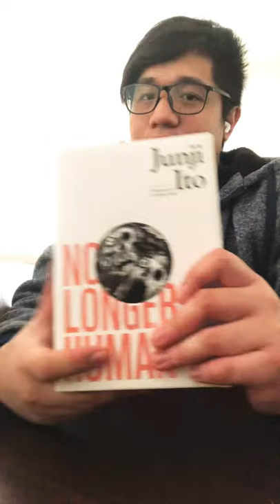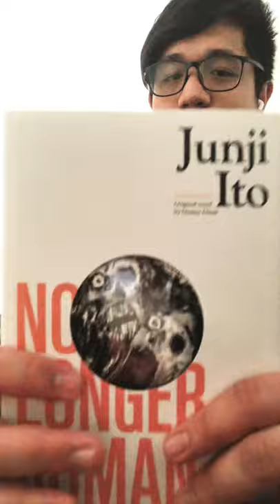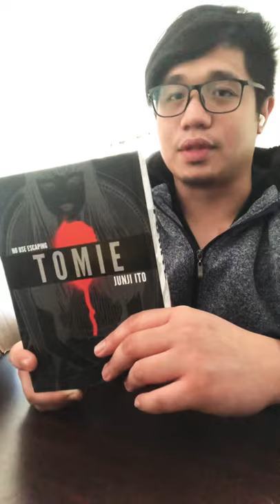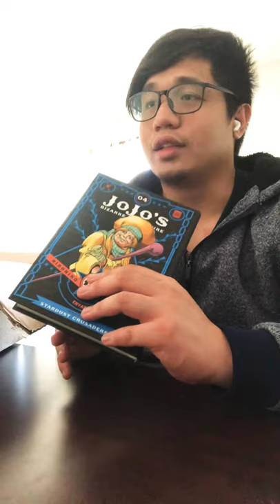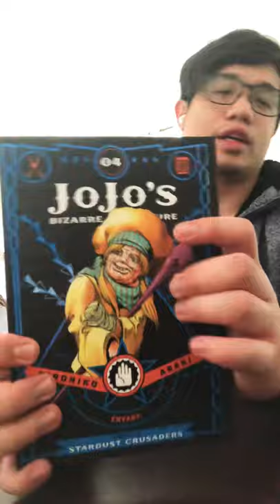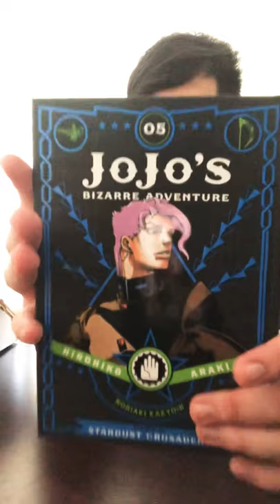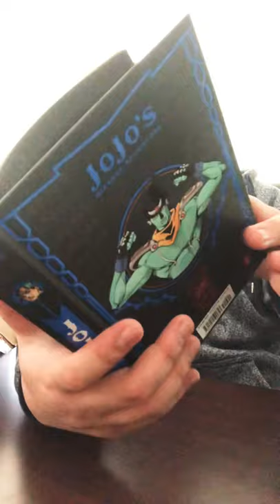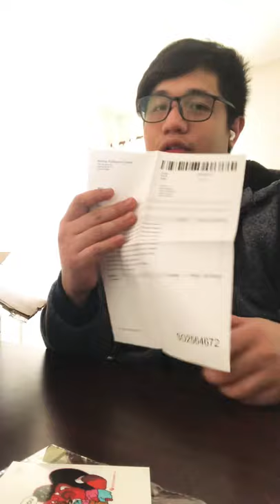RightStufAnime Manga unboxing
Hey guys, mikodongman here.
Just got my first ever order of manga from RightStufAnime